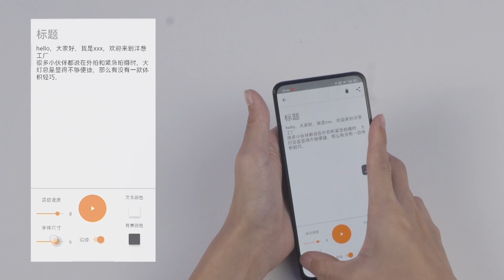Review Profundo - Lasagna Teleprompter de YC Onion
- Estrutura dobrável → Tamanho de livro
Aumentar seu espaço

- Libertação rápida para celular e tablet
Plug and play em modo facílimo

- Alta adequação com lentes de tamanhos diferentes
Aneis adaptador e o design de evitar cantos escuros

- Controle remoto faz tudo bem conveniente
Pode gravar vídeos sem ajuda dos outros ;)